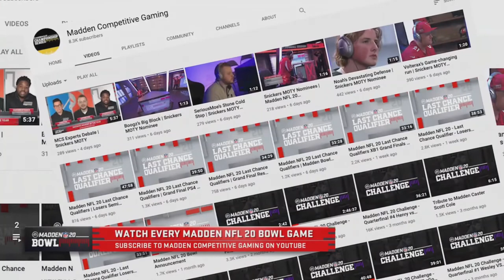Madden 20 | Pavan Vs. Volterax | Madden Bowl